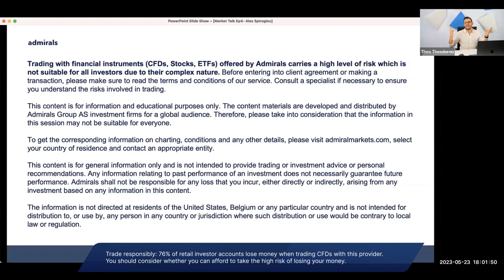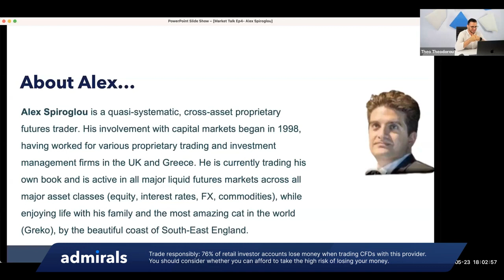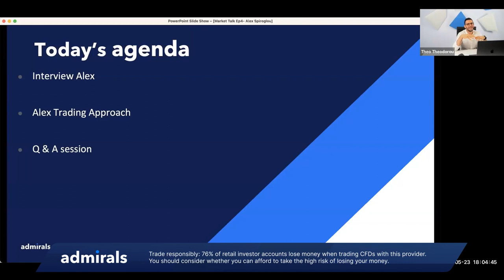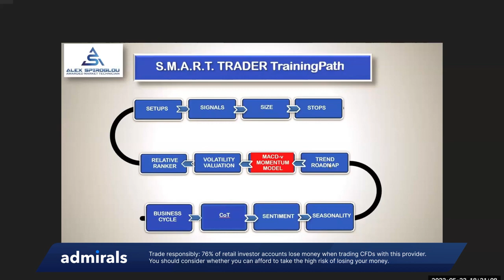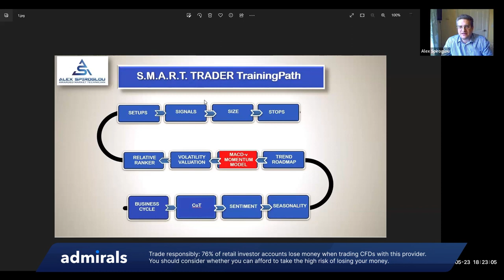MarketTalks Interview with Alex Spiroglou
This was an interview given to Theodoros Theodorou from Admiral Markets, on May 24th 2023
Here are the parts of the interview:

00:00 - Intro
04:15 - Tell us about the two Awards you reeived for MACD-v
05:58 - How to have confidence & discipline as a private trader
07:07 - The benefits of having a systematic process, framework
10:31 - Why beginning traders are getting confused (Information is not Knowledge)
12:09 - How to combine Technical & Fundamental Analysis
22:25 - Which markets do you trade ?
24:33 - The 10 different economic sectors based on markets
26:04 - What is your trading timeframe & why to avoid intraday trading
30:36 - The S.M.A.R.T. Stages of Trader Development
33:30 - My 12-step methodology to combine macro & technicals (CoT, sentiment, seasonals, ect)
38:49 - My 12-step methodology to combine macro & technicals (Trend, Momentum, etc)
42:24 - Rules-based Trading & the difference between Information vs Implementation
43:58 - Definitions of short, medium & long term trends IN a timeframe
45:19 - What is the S.M.A.R.T. Trader System ?
48:43 - How long does it take you to analyse & scan markets ?
51:11 - Are CoT non-commercials the "smart money" ?
53:20 - What strategies would you recommend for a beginning trader ?
56:12 - Which indicator would you use ? (RSI, MACD, etc)
57:39 - Where can we find CoT, sentiment, seasonal data ?
59:09 - Do you use Tradingview or Metarader ?
01:00:00 - How do you determine the strongest & weakest asset class ?
01:01:25 - Do you use "smart money" concept & candlesticks ?
01:03:16 - The value of Backtesting
01:04:20 - How many trades on a weekly basis ?
01:04:50 - What are the 4 most important intermarket ratios ?
01:07:26 - What is a realistic monthly profit target as a percentage (%) ?
01:09:51 - Why "taking 3 to 1 risk reward trades" is a myth
01:11:12 - Contact Info